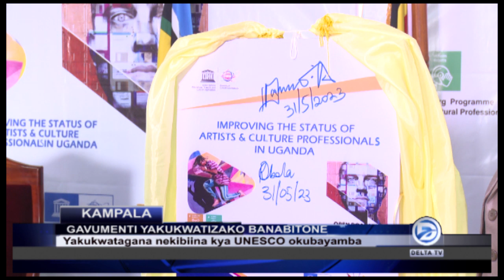UNESCO EVUDDEYO OKUYAMBA ABAYIMBI